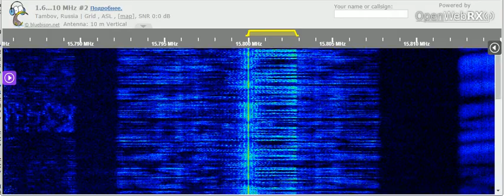14 07 2021 Number station E11 Oblique in English to Eu 0646 on 15800 unknown tx site in USB